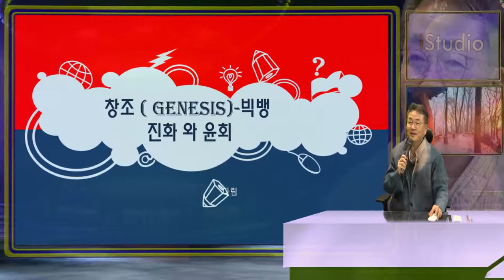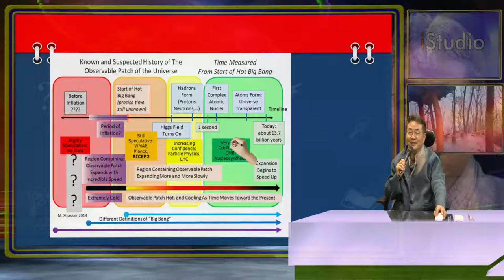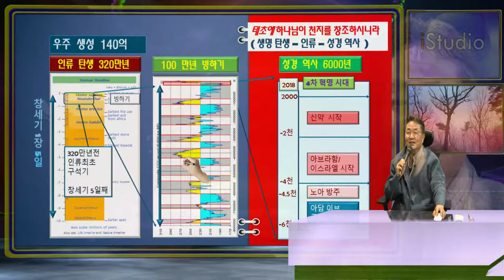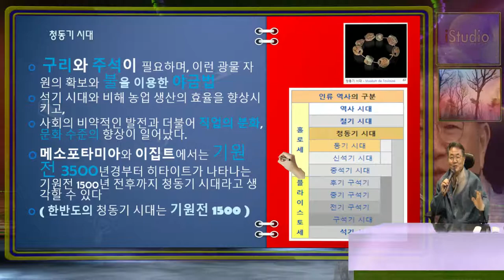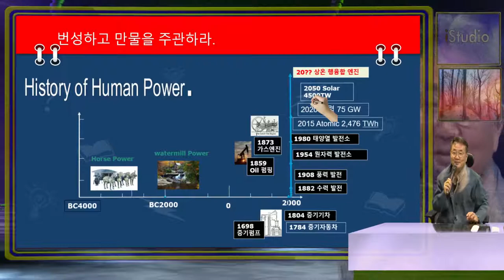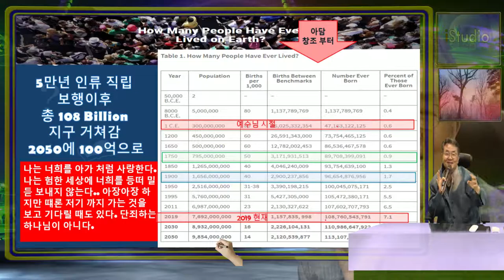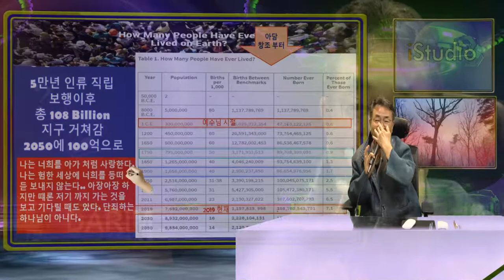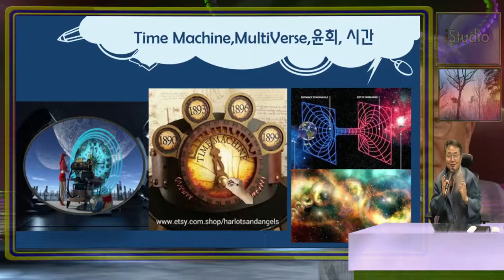istudio 5000을 이용한 과학과 성경, 창조와 진화 - 빅뱅과 윤회의 이야기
창조냐 진화냐, 심판이냐 윤회냐등 논쟁은 큰 관심을 불러 오지 못하는 주제로 각자 자신의 방식대로 이해하고 있는 듯 하다.  과학자들의 양자 역학의 설명,  신비주의 신학자들의 전생이나 영계 이야기를 듣는 듯한 신출귀몰한 내용이 과학인 세상.. 나름 성경의 내용을 이해한 대로 설명을 iStudio로 해보았다.